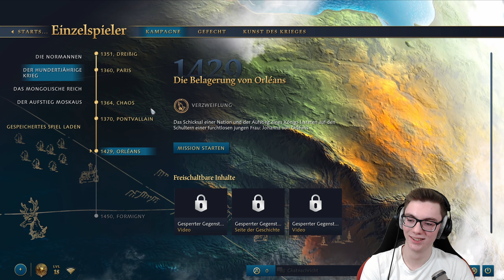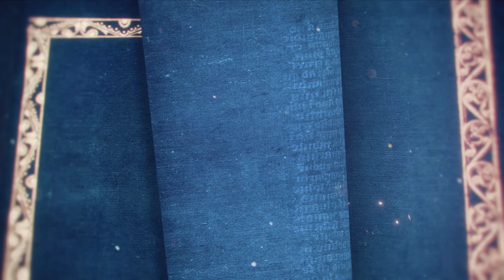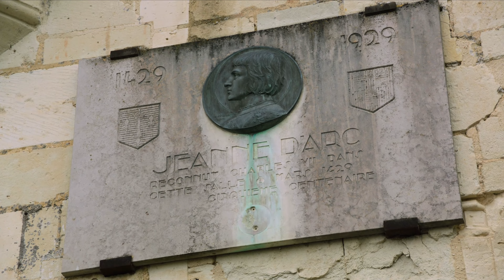1370 - Pontvallain ⚔️ | Part 16 | Kampagne | Age of Empires IV [Blind] [4K|Ultra]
Hey,
ich darf euch recht herzlich zu meinem neuen LP begrüßen. Endlich gibt es auch mal wieder mein Lieblingsspielegenre auf diesem Kanal. Echtzeitstrategie! Age of Empires steht für dieses Genre wie kein anderes Spiel. Mit dem neusten Ableger möchte Microsoft zu alter Stärke aufschließen. Ob es ihnen gelingt, muss jeder für sich entscheiden, aber wenn ihr möchtet führe ich mit euch zusammen die Kampagnenschlachten. Dabei werden wir sicherlich auch das ein oder andere Geschichtliche lernen.

Über das Game:

Entwickler: Relic Entertainment | Xbox Game Studios

Beschreibung:

Erleben Sie in Age of Empires IV, dem glanzvollen neuesten Teil der beliebten Echtzeitstrategie-Reihe, epische historische Schlachten, die die Welt geprägt haben. Mit altbewährten, aber auch innovativen neuen Möglichkeiten, Ihr Imperium in gestochen scharfen 4K über weite Landstriche hinweg auszubreiten, erneuert Age of Empires IV die Echtzeitstrategie für eine neue Generation.

Geschichte hautnah – an den lebendigen, historischen Schauplätzen von acht abwechslungsreichen Zivilisationen aus aller Welt, von den Engländern über die Chinesen bis hin zum Delhi-Sultanat wird die Vergangenheit bei Ihrem Streben nach dem Sieg erfahrbar. Errichten Sie Städte, verwalten Sie Rohstoffe und ziehen Sie mit Ihren Truppen zu Wasser und zu Land in die Schlacht – in vier Kampagnen mit 35 Missionen, die sich über mehr als 500 Jahre Geschichte vom Dunklen Zeitalter bis hin zur Renaissance erstrecken.

Wählen Sie Ihren Weg zum Ruhm mit historischen Persönlichkeiten – erleben Sie die Abenteuer von Johanna von Orléans bei ihrem Kampf gegen die Engländer oder befehligen Sie als Dschingis Khan die mächtigen mongolischen Horden, um sich ganz Asien Untertan zu machen. Sie haben die Wahl, und jede Ihrer Entscheidungen wird über den Verlauf der Geschichte entscheiden.

Mein Setup:
CPU: Ryzen 3 3900X
GPU: AMD RX 6800
RAM: 32GB DDR4 3200 MHz
Mainboard: Z570 Aorus Elite

Mikrofon: Rode Procaster
Mischpult: GoXLR Mini
Kamera: Logitech Streamcam
Capture Card: Elgato HD60+